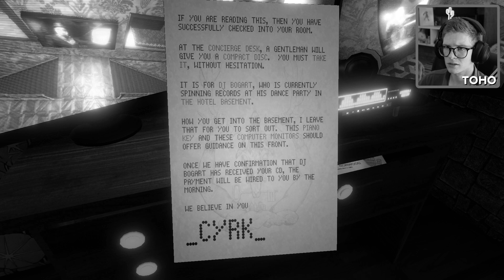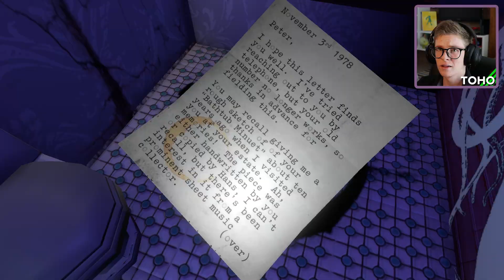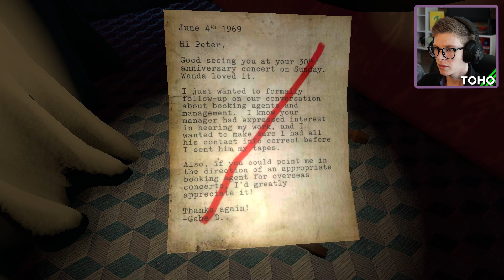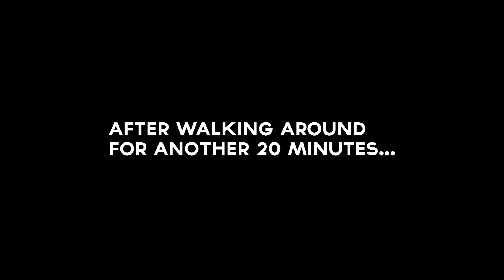WE GET INTO THE NORWOOD SUITE!! The Norwood Suite (Indie, Adventure Game) #3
Continuing his adventure at the Norwood hotel, ToHo is on a mission to put together a costume and play the Norwood theme on piano. Will he ever get into that infamous Norwood Suite all the guests keep talking about?

"Explore the mysterious Hotel Norwood in this surreal first-person adventure. Curious characters, forgotten secrets, and head-nodding music await your arrival."

Intro/Outro Musaic - Cosmo D - Norwood Suite Theme